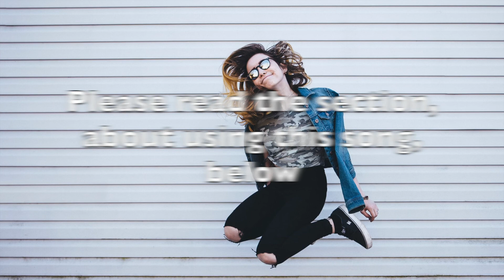Happy Ending (Rock) - No Copyright Music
No License Music for Youtube Content Creators

* Track Info
Title: Happy Ending
Genre and Mood: Alternative Rock/Upbeat

* License
You are free to use this song in any of your youtube videos. When you are using this song, I simply ask you include the following in your video description (copy & paste):

Photo by Anthony Ginsbrook on Unsplash